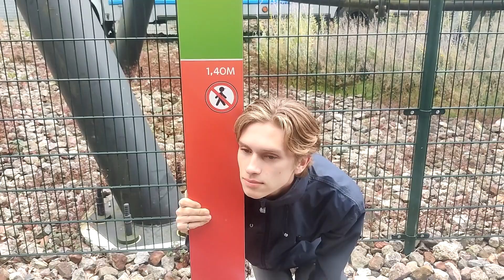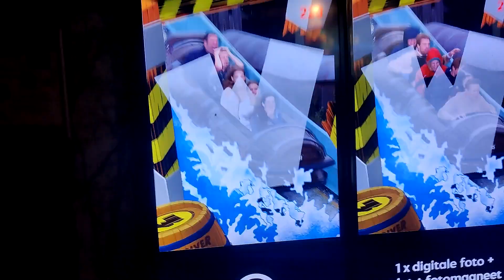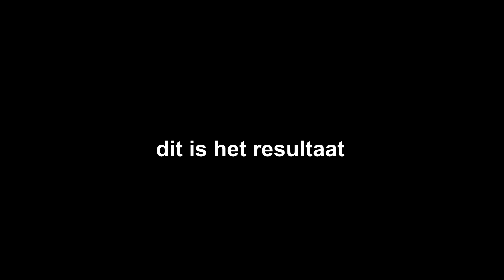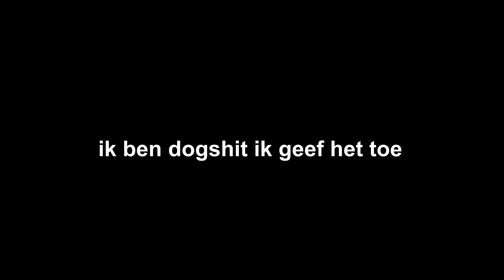GROOT ONGELUK IN WALIBI HOLLAND!!!!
JOWWWWWWW

Hier zijn we weer met een gloednieuwe vlog. Dit maal gingen we naar Walibi Holland!!!

ALL THE POWER
ALL THE LOVE
PEACE OUT

Doe dit alleen als je het geld niet nodig hebt, elke rosse cent die we hier mee verdienen gaat integraal naar betere kwaliteit voor de video's en bier